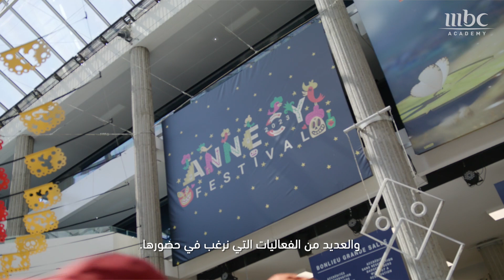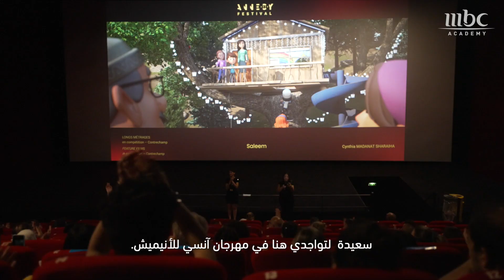جانب من حضور طلابنا في برنامج الابتعاث الخارجي لمهرجان أنسي للأنميشن